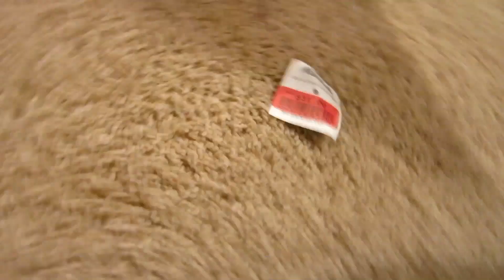Fear your cats (Christmas Edition)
I believe this is what would happen if I was shrunk down to 3" tall.

Used with permission: Slowed down 45% to fit video
Winter Trouble (myuuji)